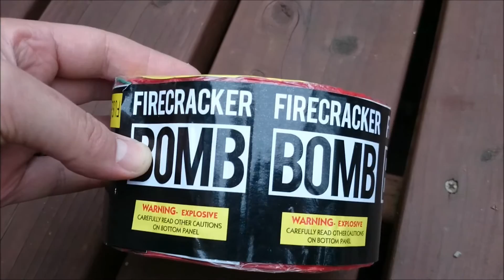Voodoo Fest and Black Cat Firecracker Bomb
A Voodoo Fest cake and a Firecracker Bomb quickfused together.